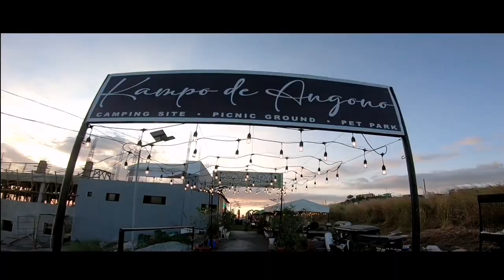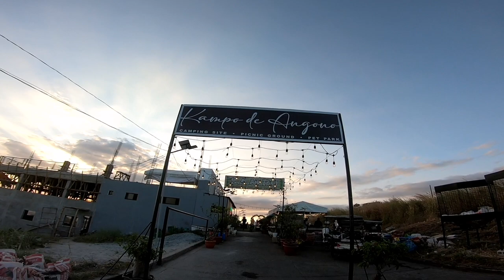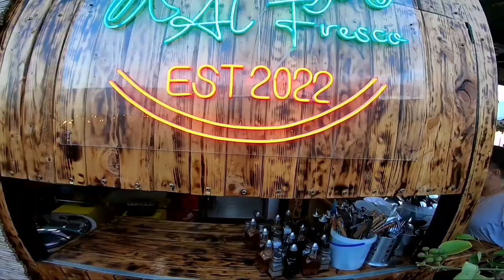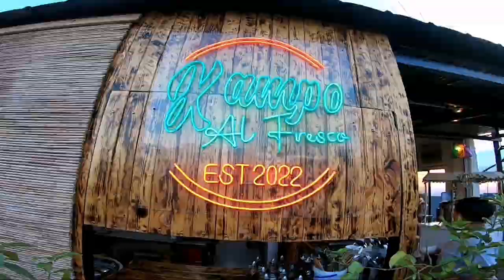Kampo de Angono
Offers beautiful panoramic view of Metro Manila & Laguna de Bay with scenery view of Sunset. A relaxing place to stay & dine with family and friends even with your pets! 🐶🐱 Yes! It's 💯% pet friendly place!

📍 Blk 10 Lot 18 Villa Angelina Heights Botong Francisco San Isidro Angono, Rizal.
☀️ Tuesday - Sunday
⏰ 6:00 AM  - 2:00 PM
🌅 Monday - Sunday
⏰ 5:00 PM - 1:00 AM

The Daily Rev
Hotshoot
Arcomeds Vlogs
Biyaheng Ruben
pongs world
Hagip ng Lente PH
Pitikang Jomz
Benok Adventure
Clay and Pastel
Kram Zurc Budol Ride
Tuff Dyes Clothing

Follow me on:
Strava: Benok Adventure
Relive: Benok Adventure

🔴Please Dont Skip Ads nadin 😁